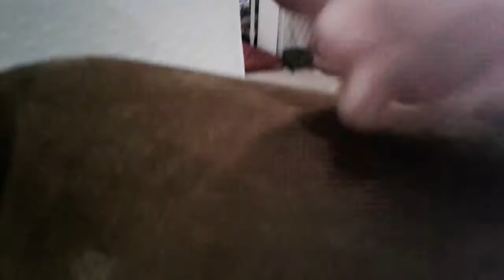Fortnite plushies part 1